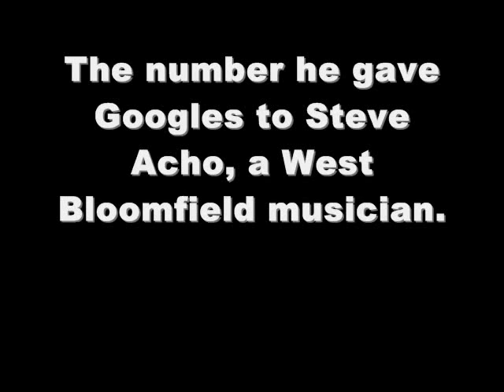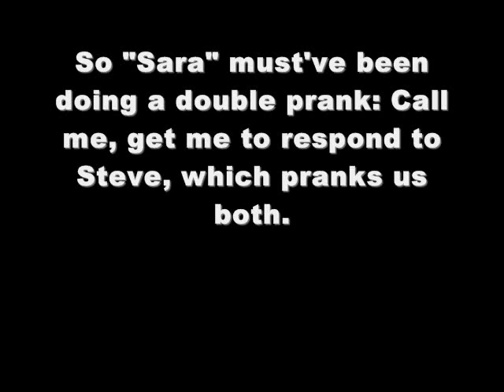Prank Called By Napoleon Dynamite Posing As "Sara"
Someone prank called me from the 502 Grill in Canton, MI on Saturday night. It was a double prank: He gave me someone else's number in hopes I'd respond to him.